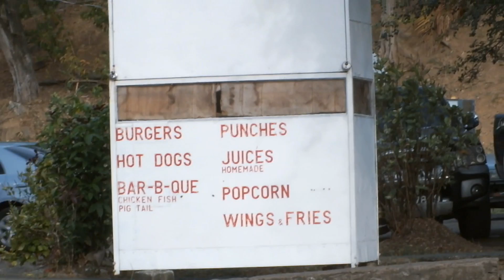MONDAY MORNING BREAKFAST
LOVEINDEHOUSE TO YOU ALL
Welcome back to shinezstory Loveindehouse all the way from Laventille in Trinidad and Tobago lol
It's a Monday morning in Laventille, kids on their way to school some on their way to work am just starting my day and giving thanks for life my Family and you if your reading this,
Sometimes I talk too much in the description
In my video, I love to show the good side of my community

That Trinidad and Tobago is the most loving twin Island in the World

at fashion academy booth #17 New City Mall port of Spain Trinidad